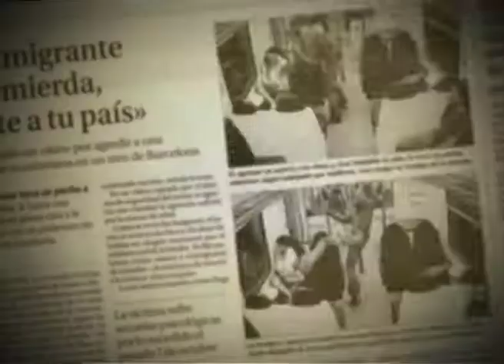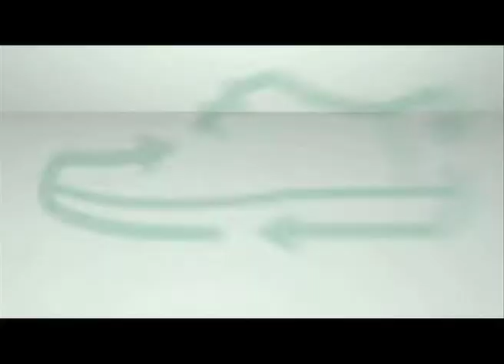Demoreel_2009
Montaje que recopila los trabajos realizados por CONTI-MARKU.